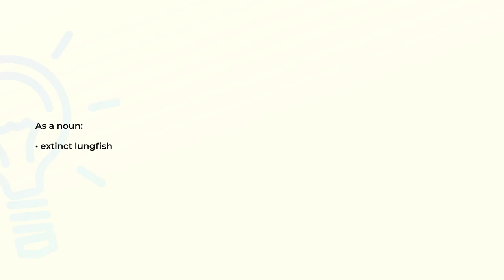What is the meaning of the word CERATODUS?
Definition and spelling of the word CERATODUS.

(00:00) Intro
(00:07) As a noun
(00:13) Spelling

As a noun (00:07):
• extinct lungfish